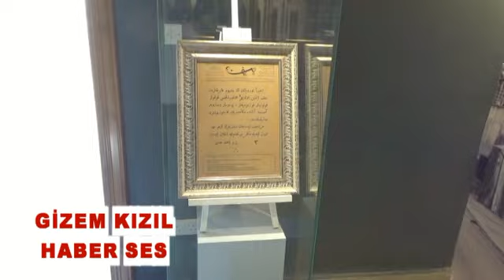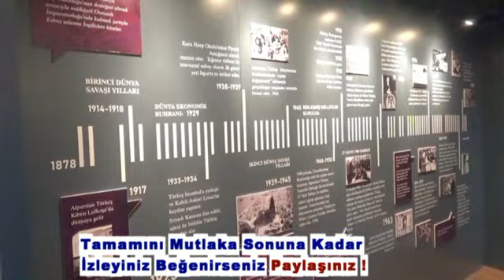Alparslan Türkeş'in Doğduğu Ev Kıbrısta !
özgür ses - Alparslan Türkeş'in Doğduğu Ev Kıbrısta ! - ( HABERİN TAMAMINI İZLEYİNİZ BEĞENİRSENİZ PAYLAŞINIZ !